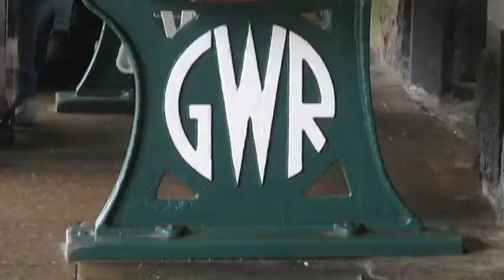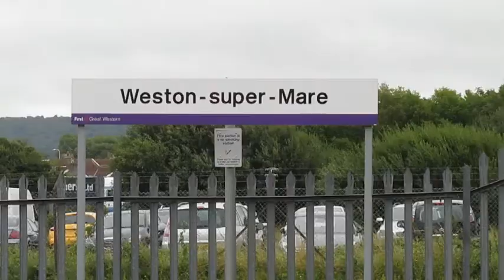Trains & Buses at Weston Super Mare - September 2016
Some trains and buses filmed at Weston Super Mare from the Railway station in September 2016.